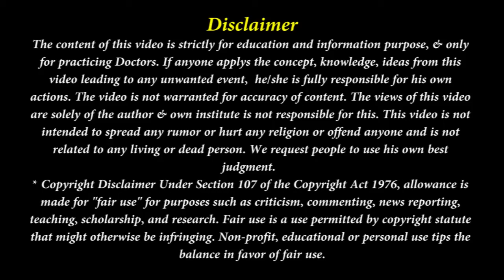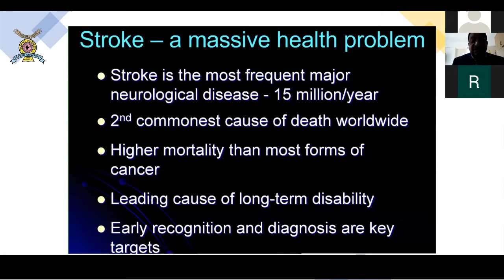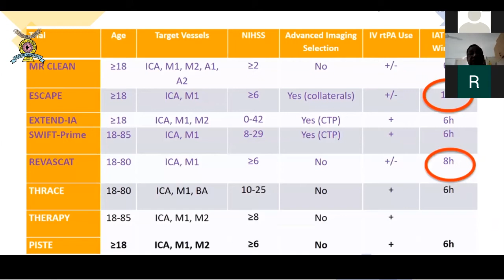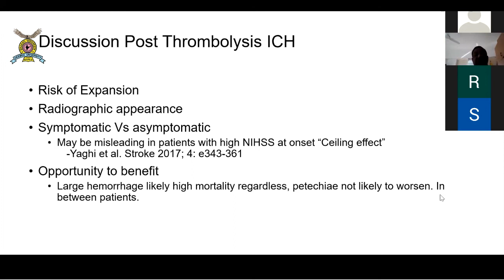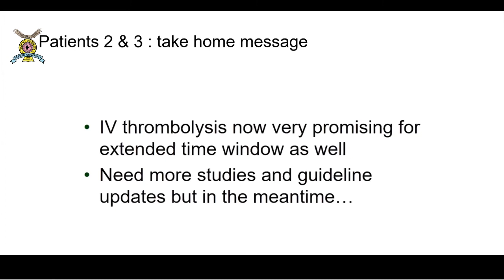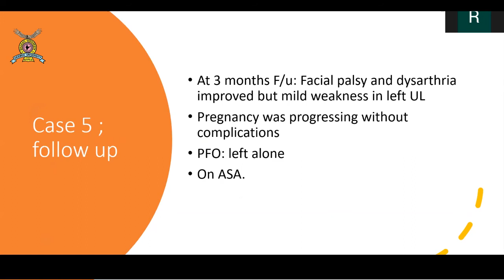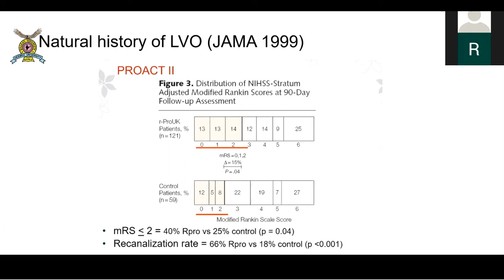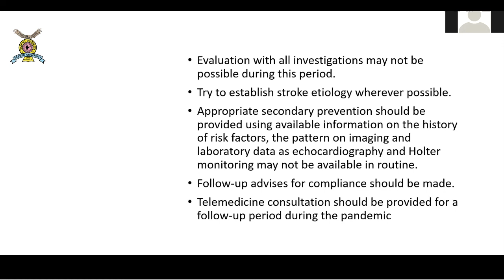CME on "Stroke Management in COVID Pandemic” Brig (Dr) SP Gorthi